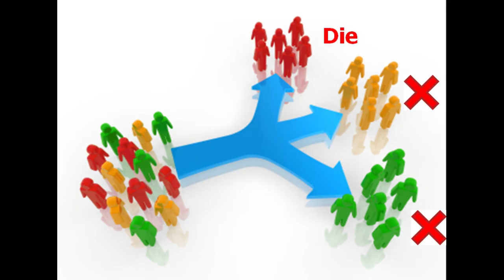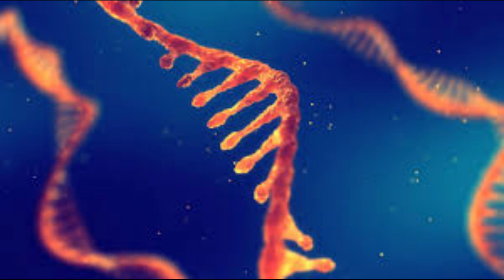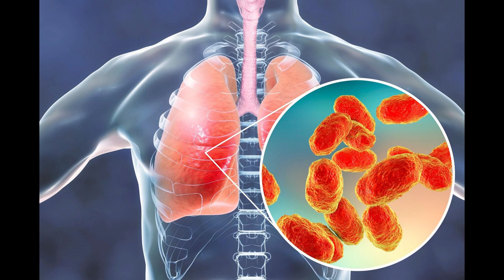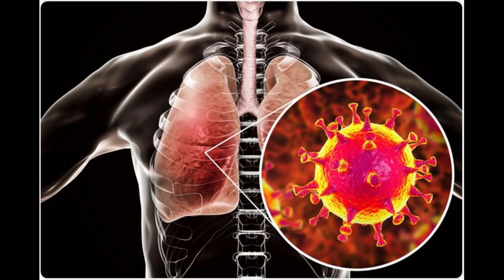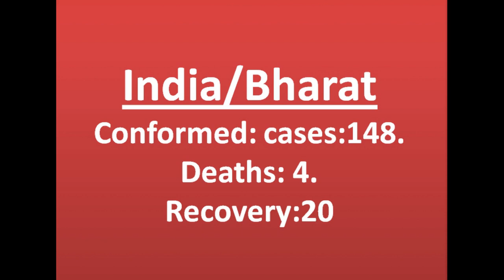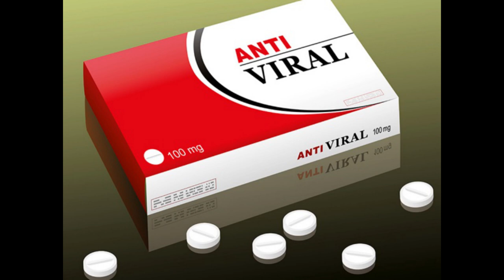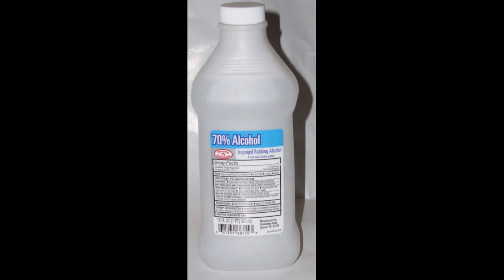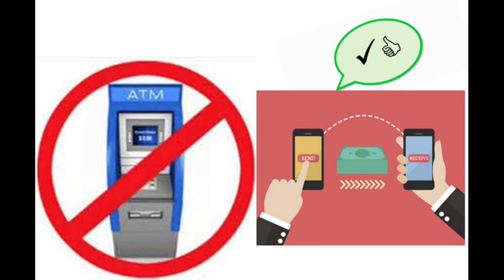HSR Bioinfo l World has been warned, are you in the world? l Coronavirus l Be alert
World has been warned, are you in the world? Be alert Watch this one video for Coronavirus Background,Symptoms,Transformation and Precautions